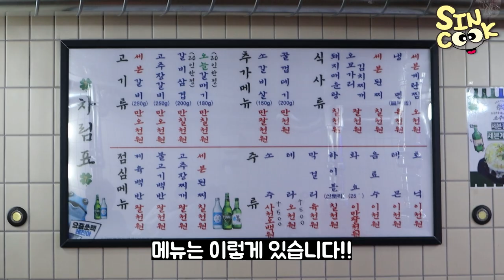음식에 진심인 사람들이 모이면.. SINCOOK MUKBANG VLOG 먹방 브이로그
저보다 더 음식에 진심인분들 만나니까 신기하기도 하고
음식 나올때마다 약속한것처럼 다들 찍기바빠서 재밌는 시간이였습니다 ㅎㅎ
어제 만우절인것도 모르고 지나갔네요...? 하하핳